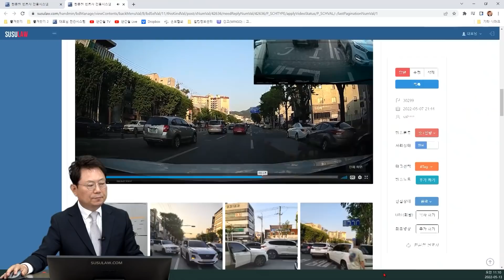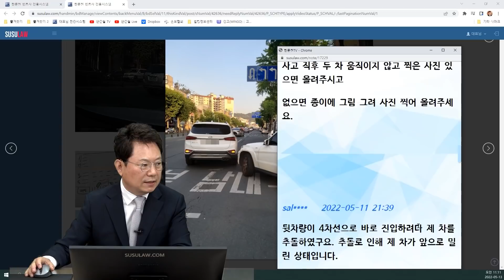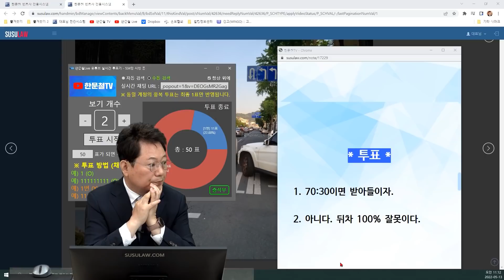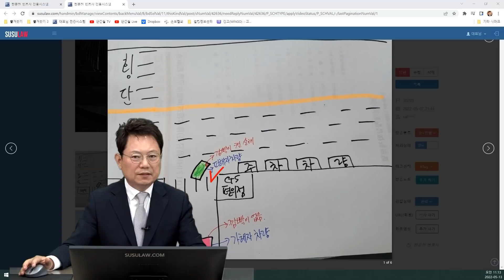15839회. 갓길 차량때문에 부담되서 크게 돌았는데 공간이 생긴게 죄라니...ㅠ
30299
220513 금 오전 생방송
옆 갓길차량때문에 우회전을 조금 넓게 되는데 우측 좁은 공간으로 같이 우회전하던 상대차와 사고,

가해자차량과 피해자차량 보험회사 같은 회사입니다.
사고후 5월 6일에 보상과에서 전화와서 7:3정도 나온다고 하는데...왜 그렇냐고 질문을 하니 끼어들 수 있는 여지를 줬다면서 7:3정도 나온다고 하네요.

블랙박스 영상을 아무리 보아도 제가 4차선 진입도 채하지도 않은 상태에 끼여들기를 하면서 제 차량 우측 뒷범퍼부터 조수석까지 차량 추돌을 하면서 진입하였습니다.
변호사님 이런 경우는 어떻게 해결이 되는지 궁금합니다.
제가 여성운전자라 그당시 당황도 많이 하고 아이까지 울고 있는 상황이었습니다.
여자라서 만만하게 봐서 7:3으로 나온다고 한 게 아닌가 싶기도 하고, 같은 보험회사라 제가 억울하게 당하는 게 아닌가 싶기도 해서 문의드리네요...
많이 바쁘실테데 잠시 짬을 내시어 답변 부탁드릴께요.
변호사님~!!! 항상 행복하시고 건강하세요~^^ 감사합니다~~~

한문철 변호사    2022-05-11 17:09
4차로에 주차된 차들 때문에 3차로로 우회전하는데 뒤에서 온 차가 3차로와 4차로 사이로 먼저 들어가려다 일어난 사고인가요?
사고 직후 두 차 움직이지 않고 찍은 사진 있으면 올려주시고
없으면 종이에 그림 그려 사진 찍어 올려주세요.

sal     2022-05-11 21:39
뒷차량이 4차선으로 바로 진입하려다 제 차를 추돌하였구요. 추돌로 인해 제 차가 앞으로 밀린 상태입니다.
현장 사진 올려두었습니다.

* 투표 *

70:30이면 받아들이자. 22%
아니다. 뒤차 100% 잘못이다. 78%

갓길차량들 때문에 넓게 들어가려고 했는데 상대차가 좁은 공간으로 비집고 들어오다 사고, 같은보험사로 70 대 30 이라함, 뒤에서 자동차는 들어오기 힘들지만 오토바이는 들어올 수 있음, 무언가 들어올 수 있기 때문에 꺾기전에 진행방향을 한번더 봤다면 하는 아쉬움에 법원에가면 오른쪽 공간을 뒀다면서 2~30% 정도 블박차 과실 있다는 의견,